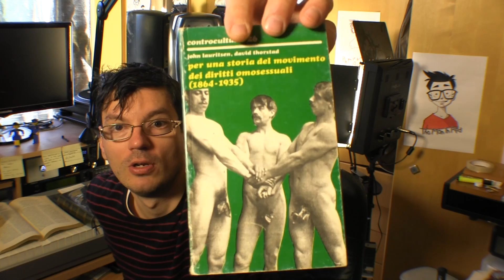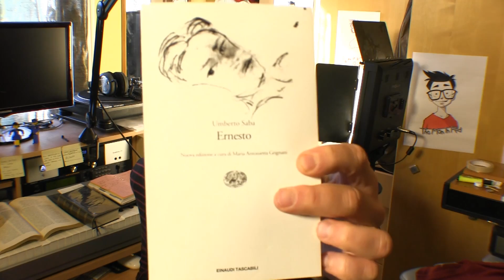OMOSESSUALITA' E STORIA PT 3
Parte 3 del mio intervento sulla Omosessualita' in questasezione analizzo brevemente e molto sommariamente le cuase economice, sociali e lettterarie del mancato integramento dell'omosessualita nella societa cosidetta "di maggiornaza" altresi definita borghese o di dominanza da altri.
Il mio e' ovviamente un punto di vista poersonale e non ha a che vedere con una visione assoluta e tantomeno penso di avere detto la parola definitiva sull'argomento